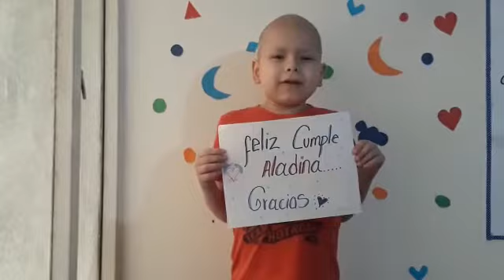¡Gracias de corazón querido Maickol por tu preciosa felicitación desde SANAR en Colombia!